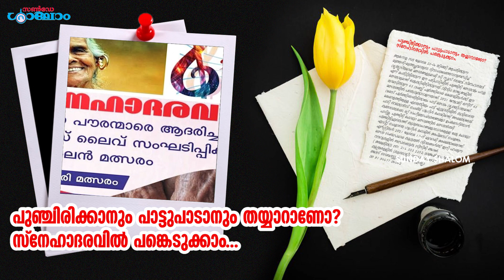പുഞ്ചിരിക്കാനും പാട്ടുപാടാനും തയ്യാറാണോ? സ്‌നേഹാദരവില്‍ പങ്കെടുക്കാം. | Sunday Shalom | Ave Maria